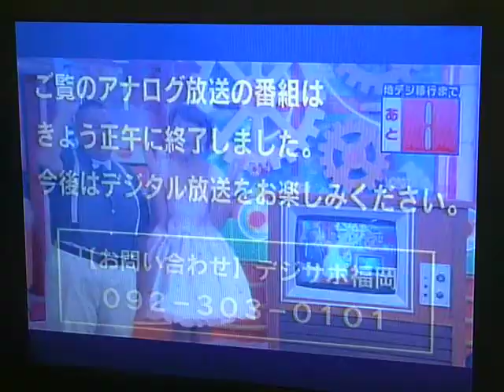アナログ放送 終了 30秒前！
2011年7月24日正午。
アナログ放送が終了しました。